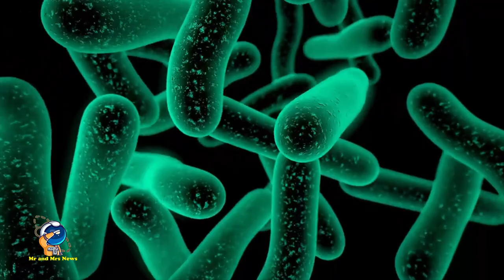PENELITI UNGKAP BAKTERI BISA HIDUP DI MARS HINGGA 280 JUTA TAHUN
terimakasih !!

Dalam sebuah penelitian, ilmuwan menyebut bakteri kemungkinan bisa hidup di bawah permukaan Mars jauh lebih lama dari yang diperkirakan sebelumnya. Bahkan hingga 280 juta tahun lamanya.Ini menjadi salah satu peluang bagi para ilmuwan untuk menemukan bukti bahwa planet merah itu pernah menampung kehidupan, sebagaimana dilansir New Scientist pada Rabu (26/10/2022). Sejumlah percobaan sebelumnya untuk menguji daya tahan mikroorganisme dari radiasi intens di planet Mars menggunakan bakteri terhidrasi pada suhu kamar. Mikroorganisme ini diperkirakan dapat bertahan hidup paling lama "hanya" satu juta tahun.Planet Mars diperkirakan mengering sekitar 3 miliar tahun yang lalu, jadi bahkan bakteri apa pun kemungkinan besar sudah mati sekarang.Umur panjang bakteri di sisi lain dapat memudahkan para ilmuwan untuk menemukan bukti kehidupan yang pernah hidup di Mars. Namun, ketika para penjelajah luar angkasa tiba di sana, hal itu bisa jadi membuat bakteri terkontaminasi dengan organisme yang dibawa dari Bumi.
bakteri di marsbacteria on mars
find bacteria on mars